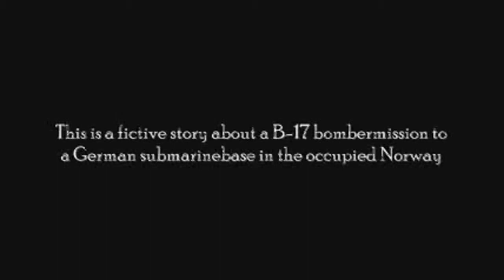Die Boot SE by Gnavpot - 2005 - PART 1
Made with IL2 - Jul 05. A fictional B-17 bomber mission to a German submarine base in occupied Norway.